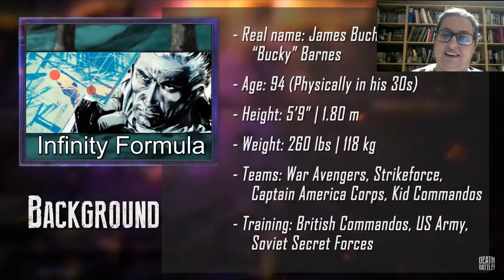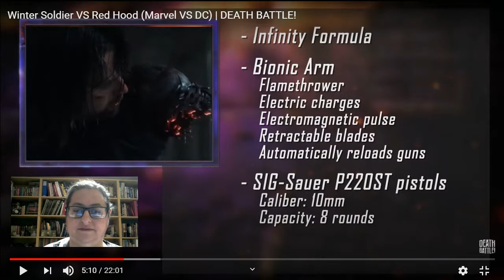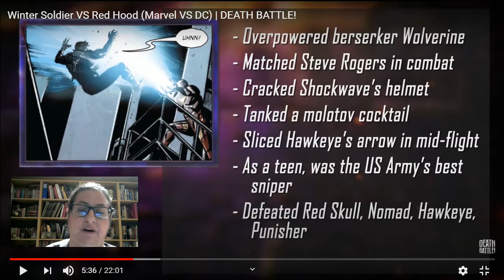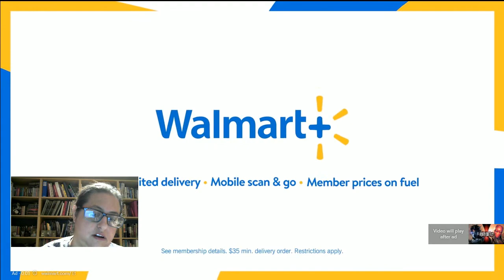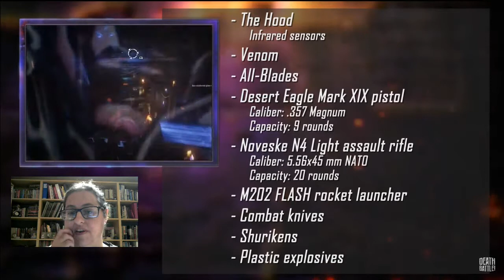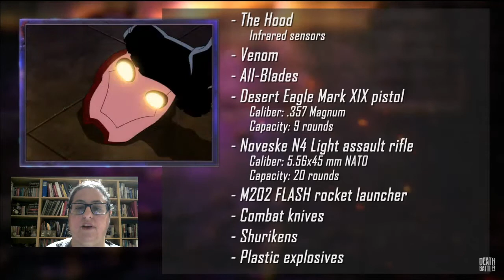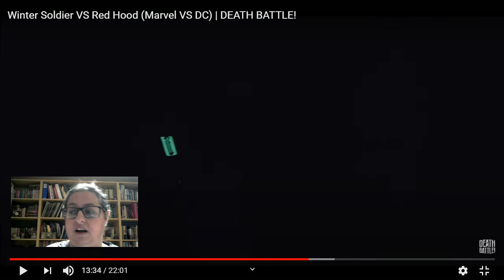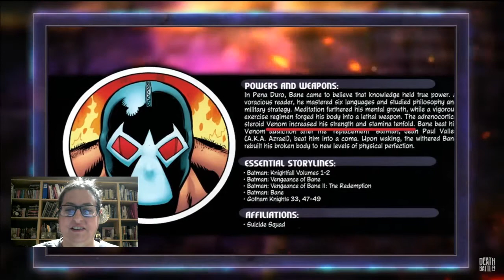Blackjack Reacts to DEATH BATTLE--Winter Soldier vs Red Hood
In this live-action "marvel", who will "detect" a victory? What constitutes true evil? Will anybody eat that burger? And was turning on the deep fryer while fighting in the kitchen ever an option?